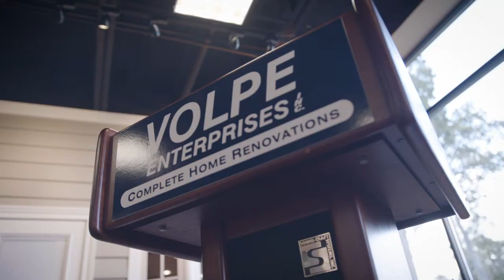Nolan Painting Supports Ford Motor Company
Our company exclusively drives Ford vehicles, which like our crew, are dependable. Check out this special promotion that Entercom Philadelphia created featuring Kevin Nolan and team using Ford vehicles to get to every job site safely, every day.